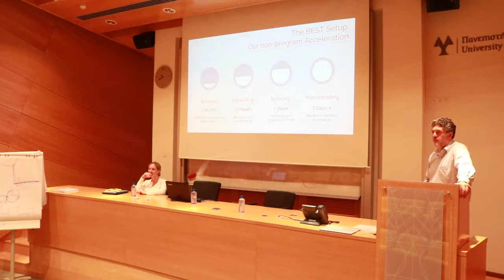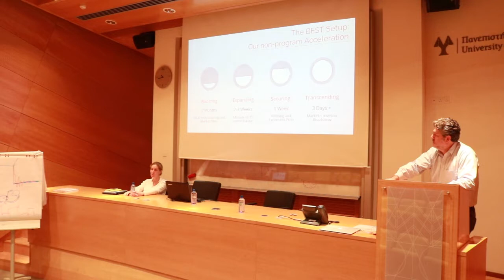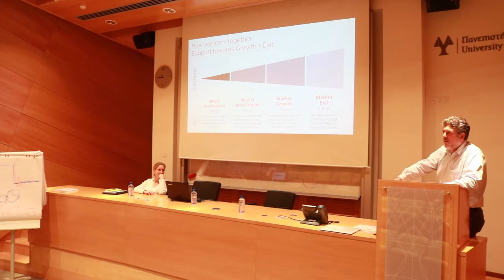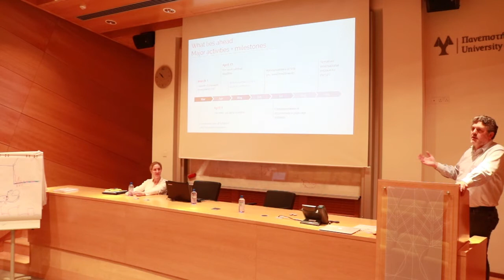Metavallon Investment Fund visit at the University of Cyprus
Το Metavallon VC ανακοίνωσε την έναρξη της επενδυτικής του δραστηριότητας με κεφάλαια 32 εκατ. ευρώ, με χρηματοδότηση από το Ταμείο Συμμετοχών Equifund, την Εθνική Τράπεζα και ιδιώτες επενδυτές. Πρόκειται για ένα από τα 6 νέα funds του Equifund στα οποία βασικός επενδυτής (σχεδόν το 90 %) είναι το EIF.

Το Fund σκοπεύει να επενδύσει σε ομάδες που βρίσκονται σε Pre-Seed ή Seed stage και εστιάζουν σε τεχνολογικούς τομείς software και hardware με έμφαση σε  B2B και Enterprise  τεχνολογίες (επίλυση προβλημάτων μεταξύ εταιρειών-technology acting as enabler). Αναφέρονται ενδεικτικά οι τομείς: Eνέργεια, CyberSecurity, Machine Learning και AI, IoT, Robotics, Microelectronics, SaaS/Cloud, Big data & Data Analytics. FinTech, Blockchain, AR/VR.

Το Metavallon VC αναπτύσσει στενές συνεργασίες με την αγορά και τη βιομηχανία, ειδικά σε κλάδους όπου υπάρχουν ανταγωνιστικά πλεονεκτήματα, όπως αυτούς της ενέργειας, της χρηματοοικονομικής τεχνολογίας (fintech), των μεταφορών και της μετακίνησης, της ναυτιλίας, και τηλεπικοινωνιών και δικτύων. Παράλληλα, συνεργάζεται με σειρά επενδυτικών funds στο εξωτερικό, τόσο στην Ευρώπη όσο και στην Αμερική, καθώς και με άλλους εγχώριους και διεθνείς υποστηρικτές του οικοσυστήματος της καινοτομίας.